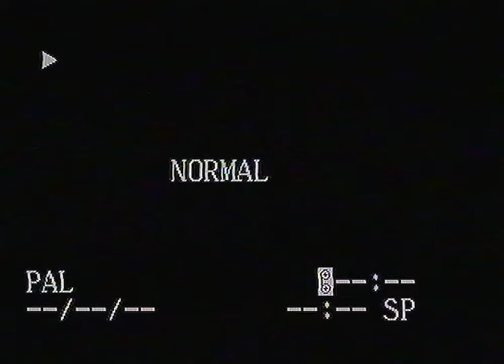AVOID THE MIST! - SCP EAS Scenario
Based on: "SCP-1936" by FlameShirt, Tanhony, from the SCP Wiki.